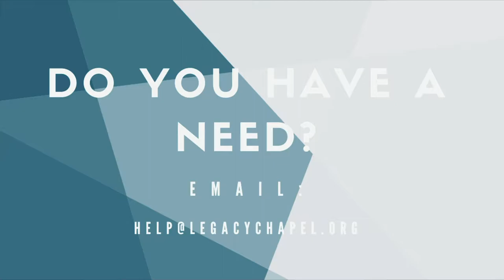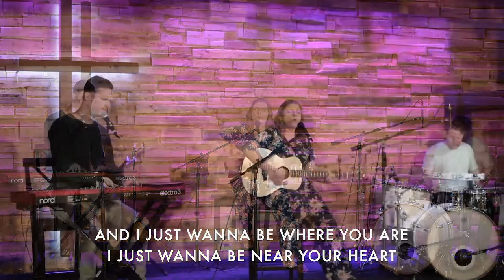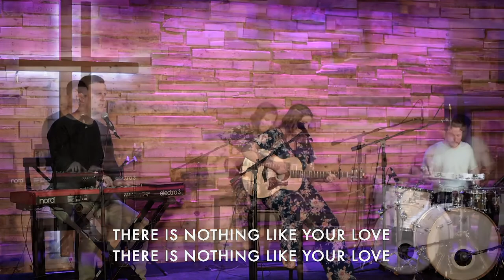Home Part 7- Resurrection Power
Part 7 in our series Home.